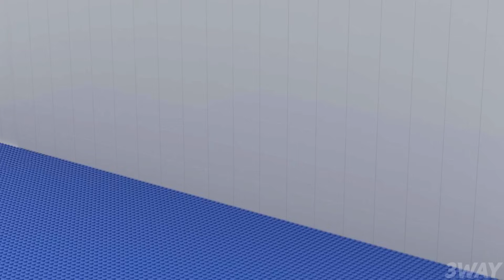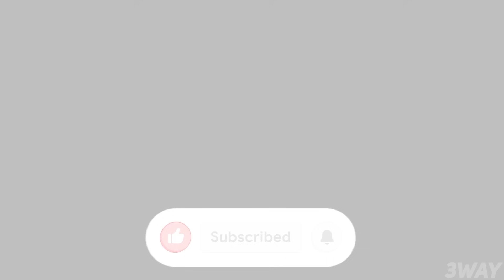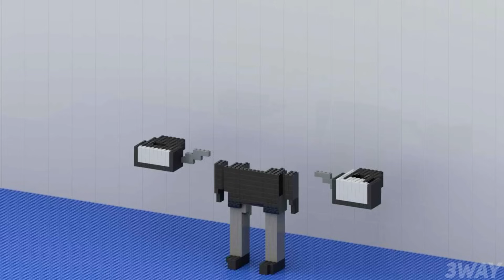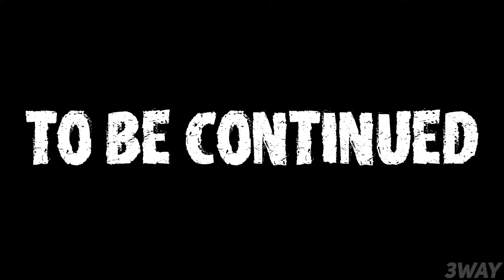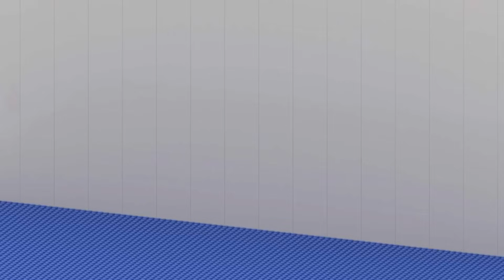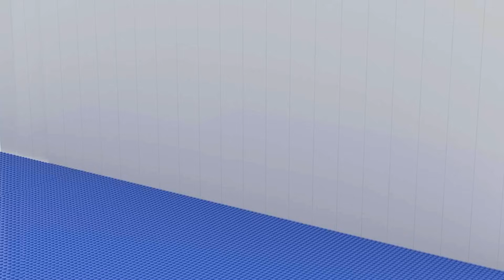LEGO ALL Characters in Skibidi Toilet 66-68 (Full Episodes) : Noob, Pro, HACKER! / (Skibidi Toilet)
In this video I'll show you how to build NOOB, PRO and HACKER versions of the ALL Characters in Skibidi Toilet 66-68 using LEGO!